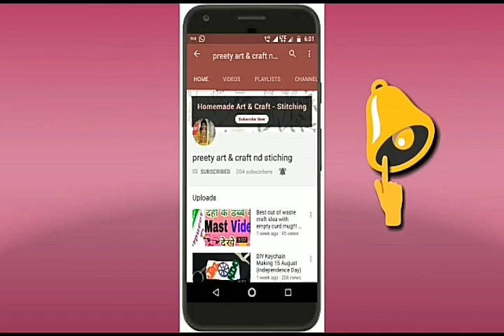DIY//plain net saree को हेवी kriye घर पर beutiful//very stylist for party wear saree/Craft Stitching